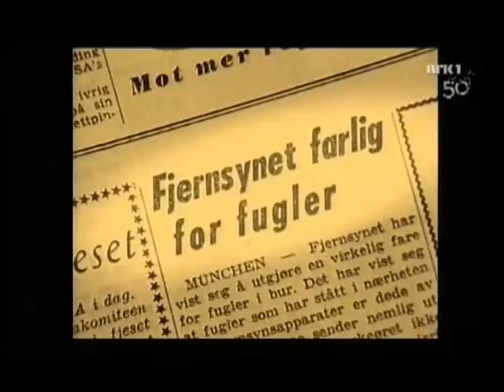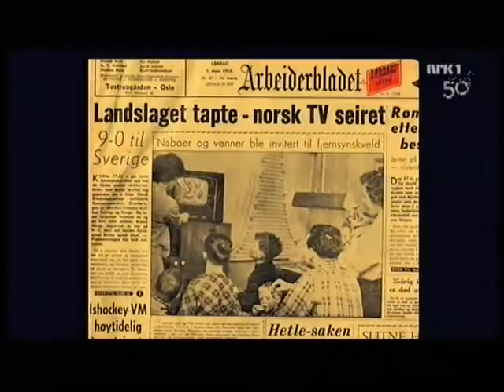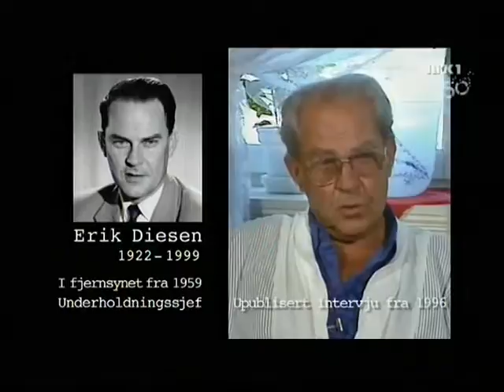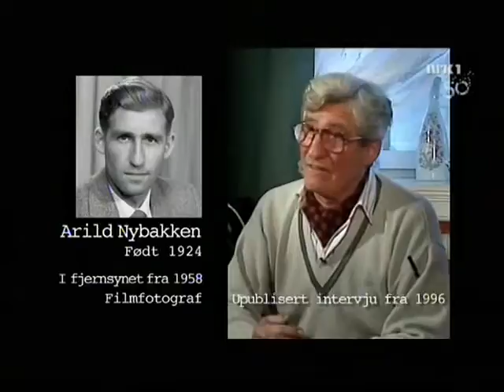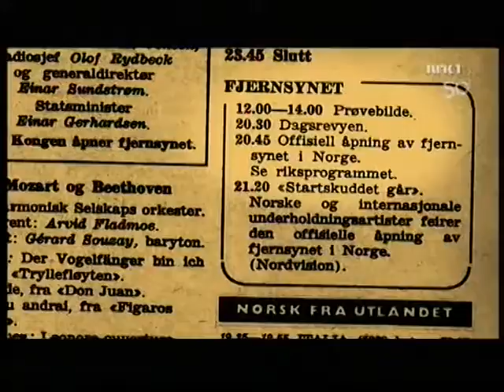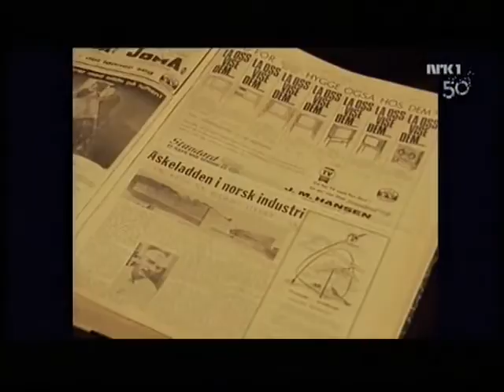NRKs prøvesendninger 1954 1960